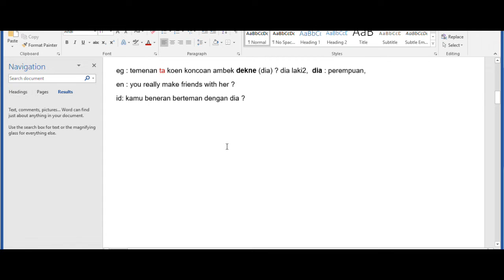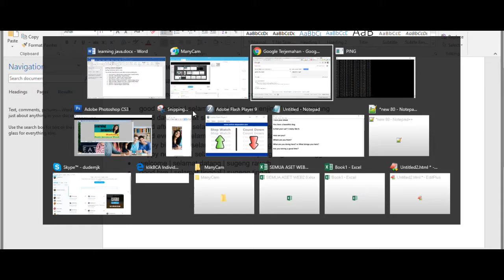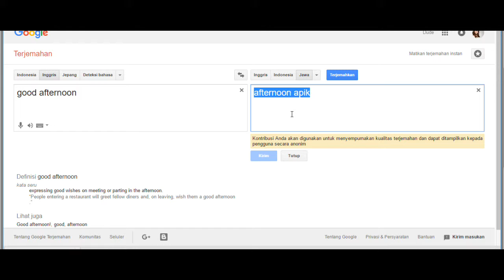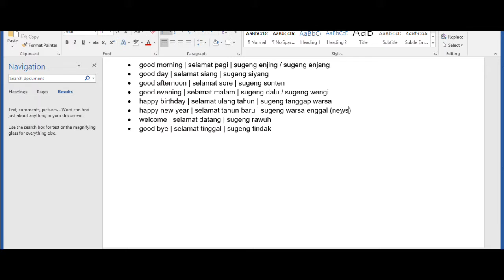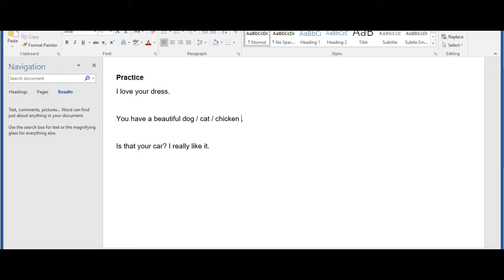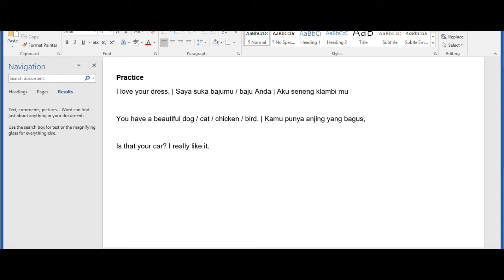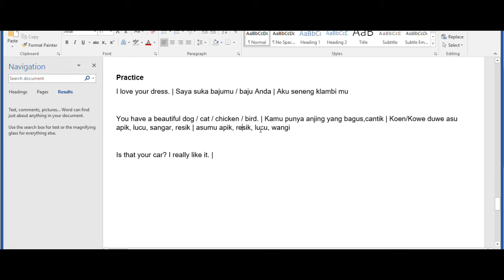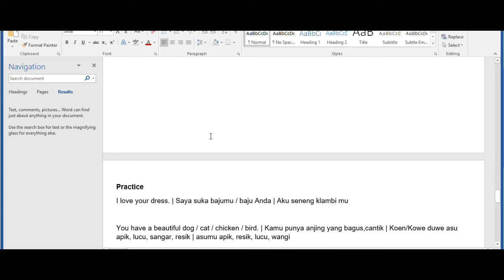Learning Javanese Video 3 Common Greeting Good Morning, Good Day, Good Afternoon, Good Night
In this video, we will learn how to say common greeting word in Javanese. Good morning, good day, good evening, good night, happy birthday, etc.

Suggestion, question, critics are welcome. My english is not good, hopefully by creating this video I also can increase my english vocab. Please help me to correct some english word that are not good.

Other Javanese Videos :
- Common Greeting in Javanese, Good Morning, Good Day, etc
- Mastering 15 Basic Javanese Words
- Starting Simple Conversation in Javanese

The transcript :

Learning Javanese Language #3
Starting conversation with Hi, Hello
You can also break the ice by using other common greetings like :
1. good morning | selamat pagi | sugeng enjing / sugeng enjang
2. good day | selamat siang | sugeng siyang
3. good afternoon | selamat sore | sugeng sonten
4. good evening | selamat malam | sugeng dalu / sugeng wengi
5. happy birthday | selamat ulang tahun | sugeng tanggap warsa
6. happy new year | selamat tahun baru | sugeng warsa enggal (new)
7. welcome to my house | selamat datang di rumahku | sugeng rawuh nang omahku/ ten mriki / nang kene
8. good bye | selamat tinggal | sugeng tindak

Practice
I love your dress. | Saya suka bajumu / baju Anda | Aku seneng klambi mu

You have a beautiful dog / cat / chicken / bird. | Kamu punya anjing yang bagus,cantik | Koen/Kowe duwe asu apik, lucu, sangar, resik | asumu apik, resik, lucu, wangi

Is that your car? I really like it. | Apakah itu mobilmu ? aku senang/suka sekali | Opo iku montormu, sepeda motor ?